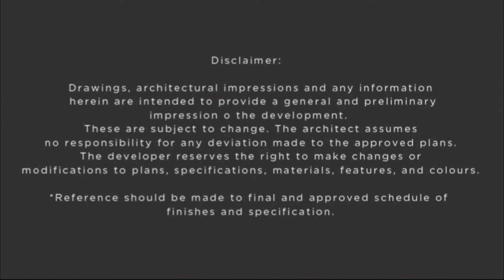Sam Harwood Property 477 on Musgrave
New development on Musgrave Road